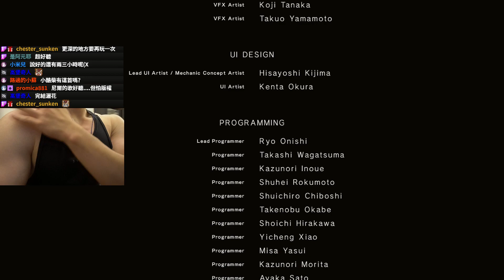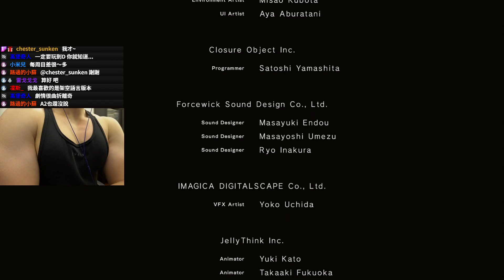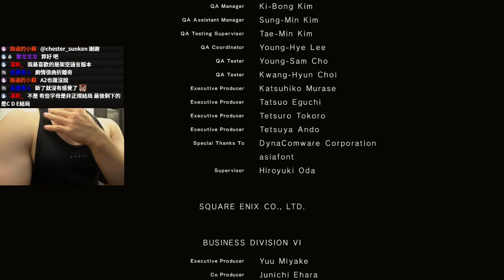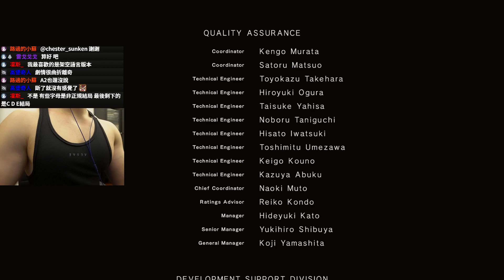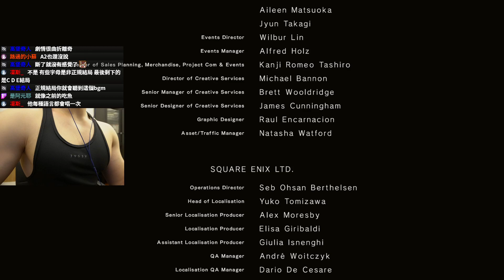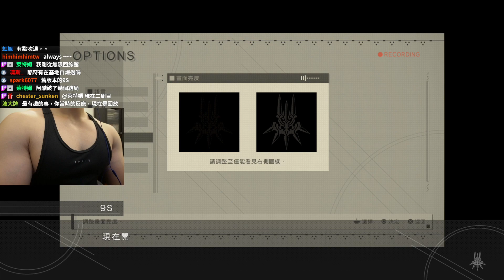NieR: Automata｜Ａ路線完結，另一條劇情的開始｜尼爾：自動人形